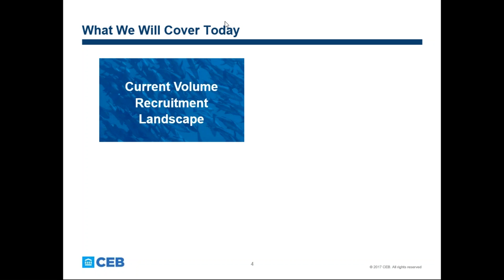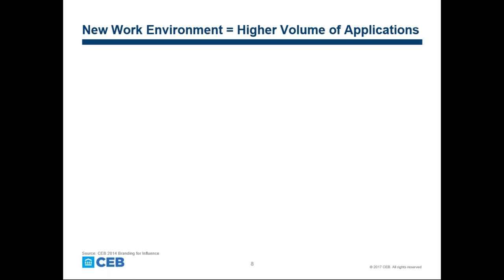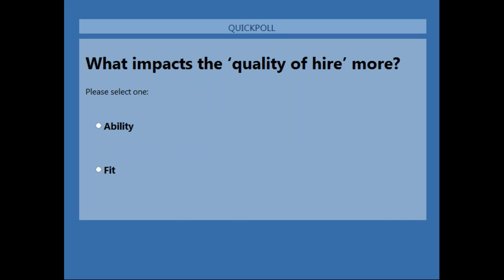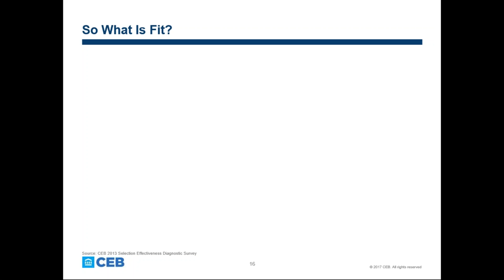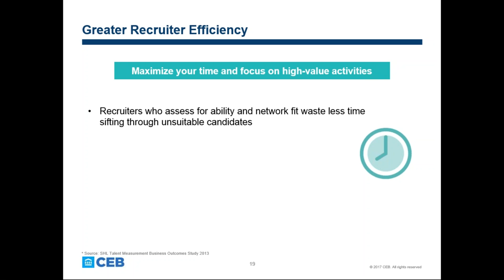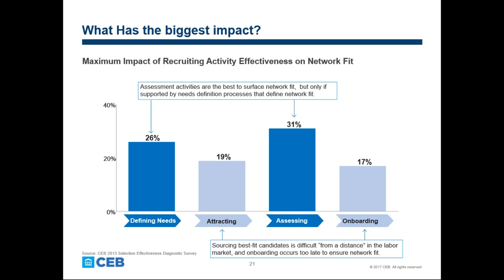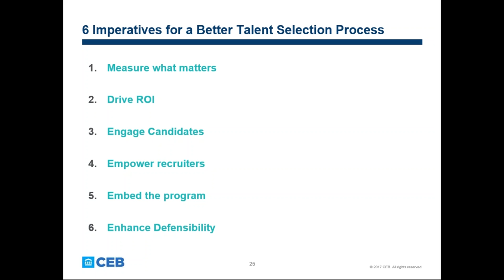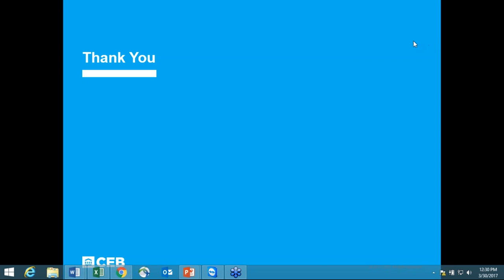NHRDN Virtual Learning Session: Efficiency & Effectiveness in Volume Recruitment